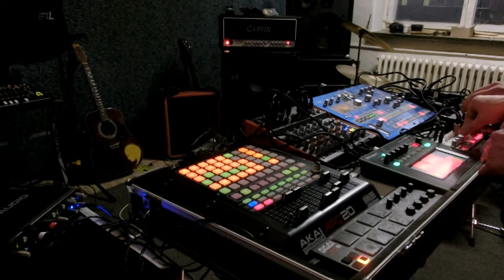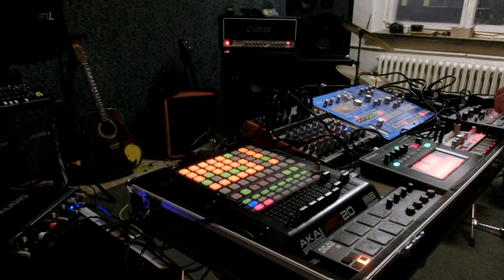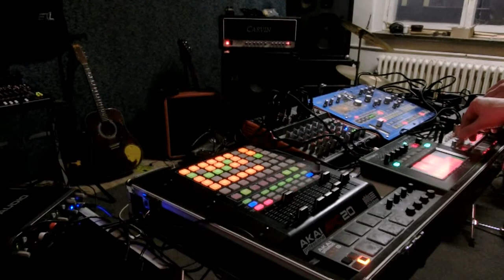K-ACID - Electro/acid live jammin'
Just a jammin` with machines Roland TB-3, Korgs EMX-1, Volca Bass, Monotribe & Ableton Live controlled by APC20 & LPD8